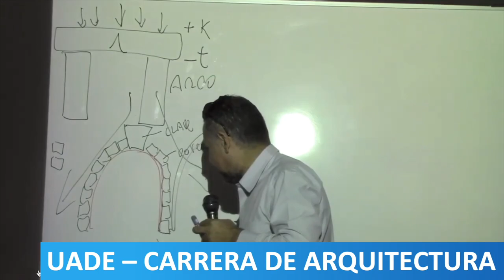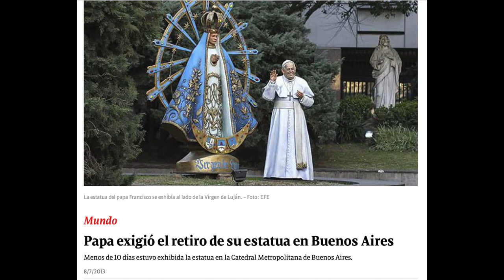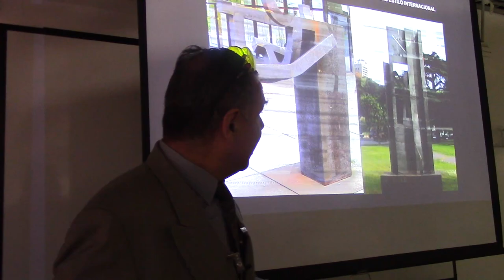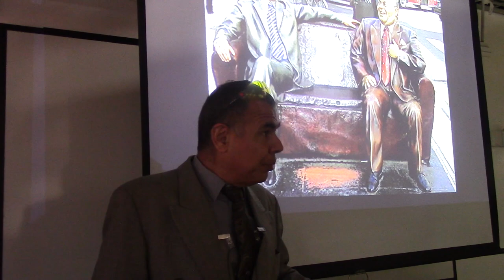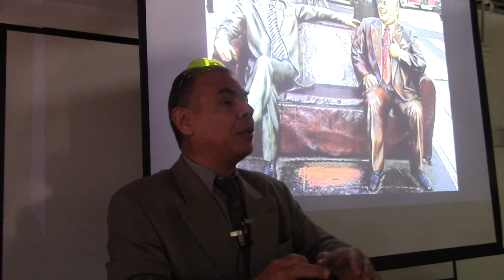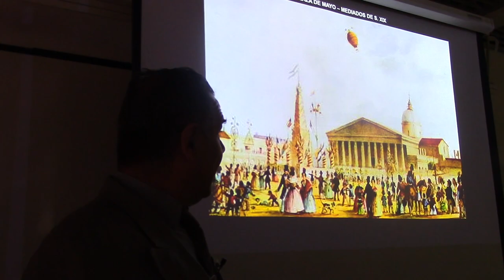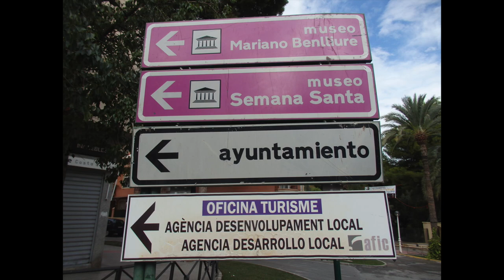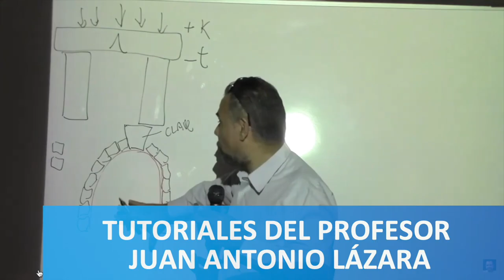20 MONUMENTOS KITSCH POR EL PROF JUAN LÁZARA